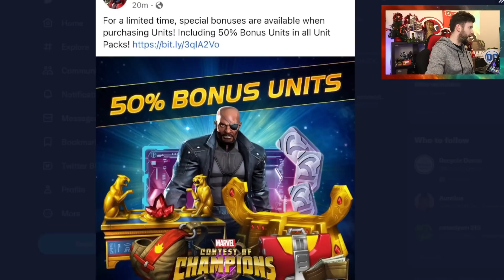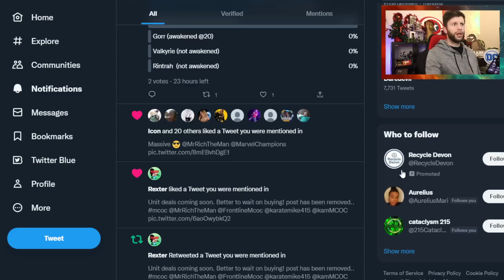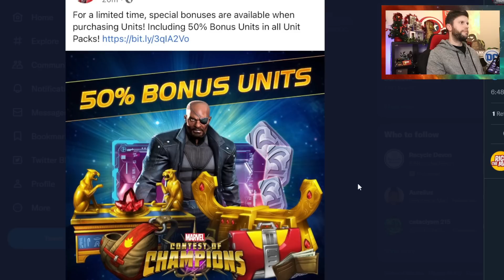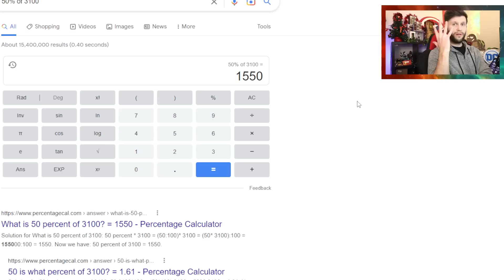Dont Spend Money on Units Yet! Kabam have a Secret Deal Coming For You!| Marvel Contest of Champions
In This Video: We take a look at some deals kabam announced then took down!